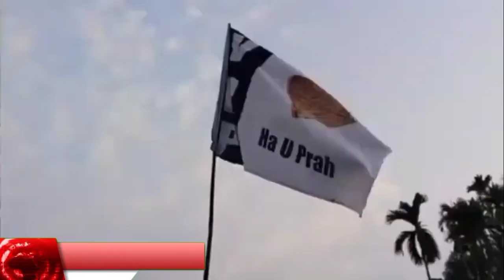khyrwit u prah ( VPP) ha pahammawlein peit jing shad kine samla bad tymmen mynta ka sngi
My Equipments -
50 mm lens
Boya Mic
Grenaro wireless mic - https:l/amzn.to/3L1 bVuE
Rode mic
Ring light R28Gau
Godox Stodio Light
My Laptop - https:/amzn.to/45uHohi